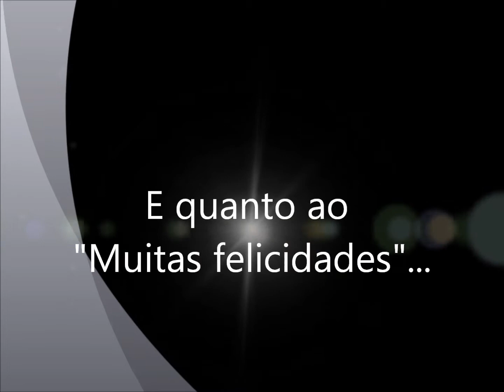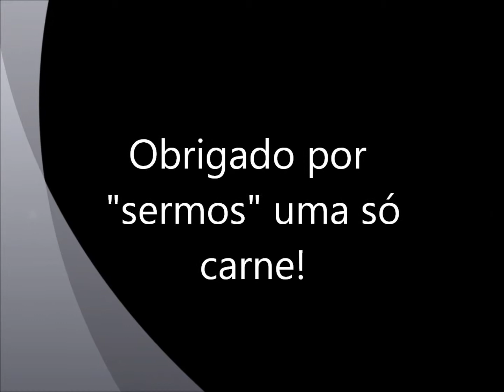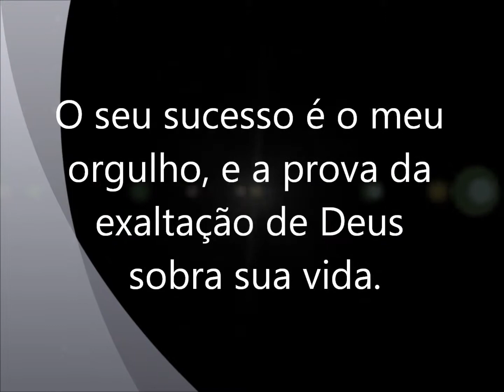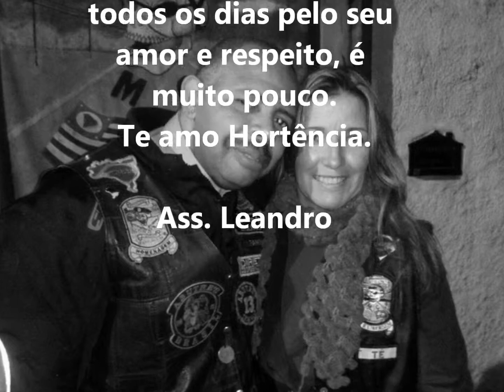PRESENTE DE ANIVERSÁRIO...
ESTA FOI A FORMA DE DIZER O QUANTO VOCÊ É IMPORTANTE PRA DEUS E PRA MIM TAMBÉM. TE AMO HORTÊNCIA. ASS. LEANDRO